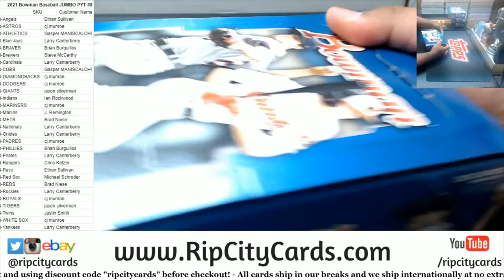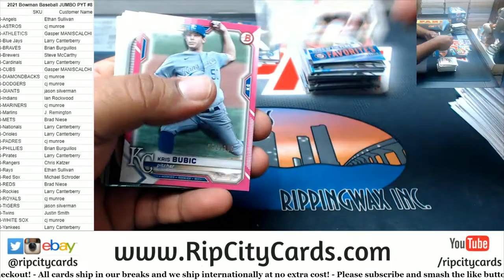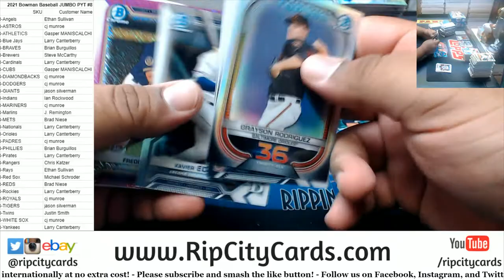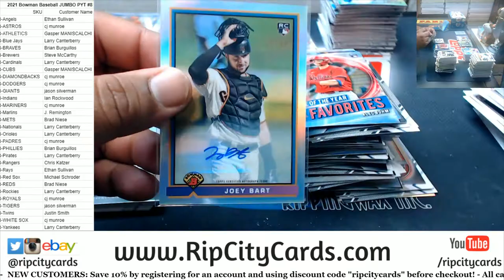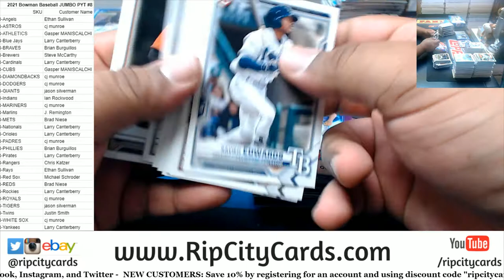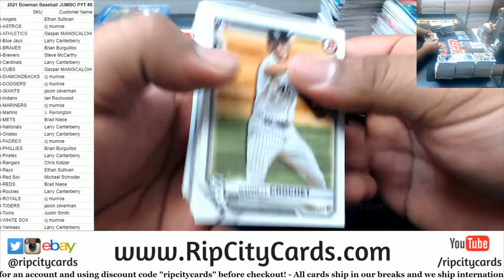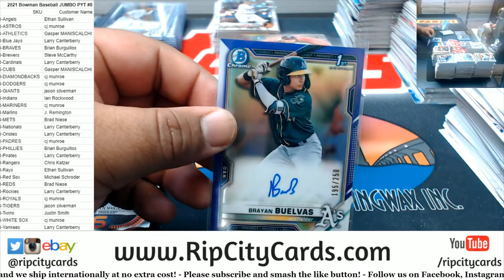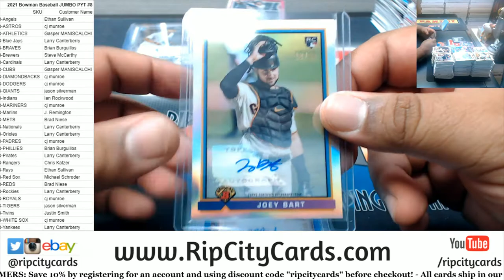2021 Bowman Baseball JUMBO 4 Box PYT #8